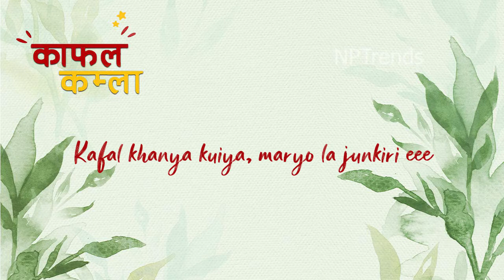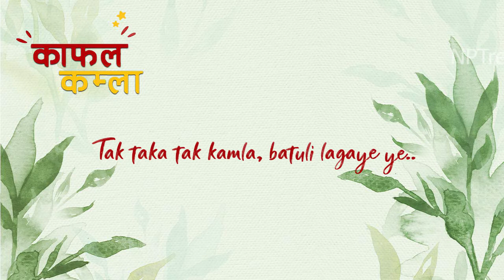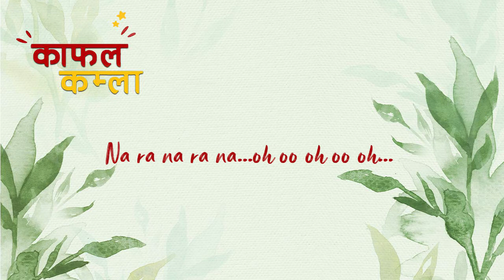Instrumental KAFAL KAMLA Asmita Adhikari | Zanak Tamrakar Feat. Swastima Khadka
Instrumental | Karaoke | Lyrcal Track KAFAL KAMLA ► Asmita Adhikari | Zanak Tamrakar Feat. Swastima Khadka || Nepali Song 2078/2021

Special Appearance

NISCHAL BASNET
Swastima Khadka

Lyrics/Music
Mahesh Tamrakar

Singer

Asmita Adhikari
Zanak Tamrakar